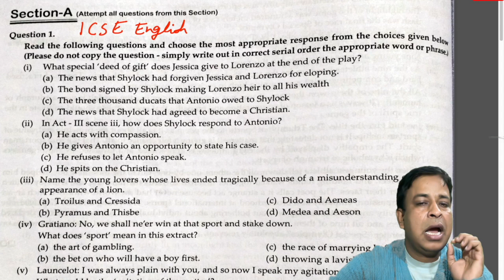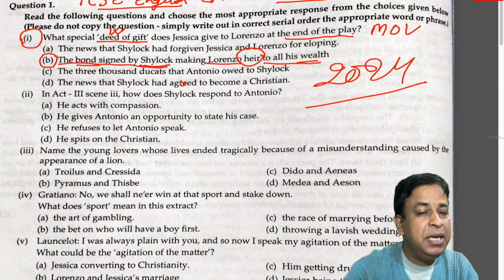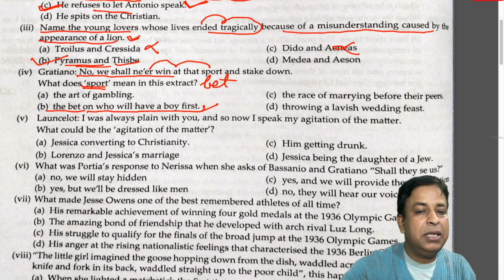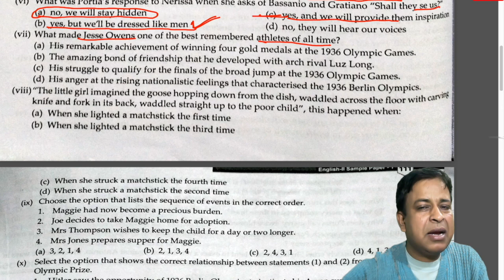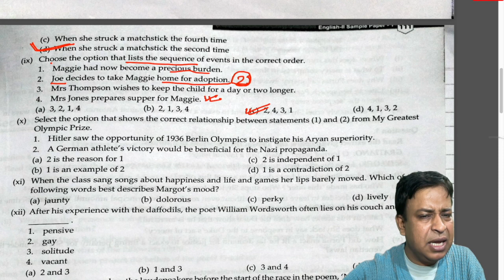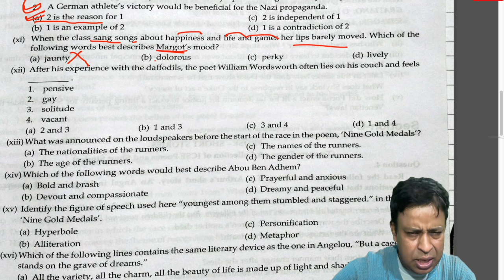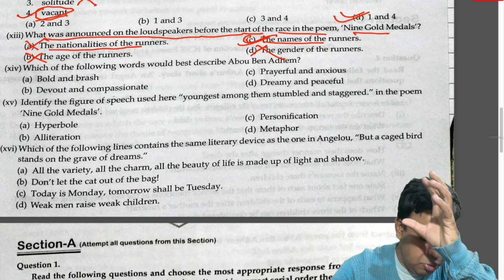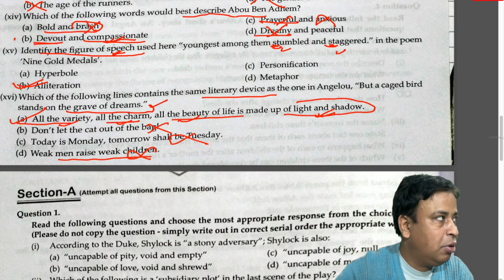ICSE 2024 English Literature: ICSE 2024 Important MCQs Revision From MOV, Poetry & Prose | Class 10🔥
ICSE 2024 English Literature: ICSE 2024 Important MCQs Revision From MOV, Poetry & Prose | Class 10🔥 | Guaranteed questions 🔥, Attempt this way👍| MUST WATCH @TuitionICSEOnline

CISCE ICSE 2024 Mathematics Preparation: Sample Question Papers for Board Exam

ICSE Maths Sample Paper 2024: As the Council for the Indian School Certificate Examinations (CISCE) gears up to conduct the Indian Certificate of Secondary Education Examination (ICSE) - Class 10 in 2024, students are eagerly preparing for the Mathematics paper scheduled for March 15, 2024. To aid students in their preparations, CISCE has released a comprehensive sample paper, offering a glimpse into the format and structure of the upcoming exam.
Sample papers are invaluable tools for students preparing for exams. They closely mimic the actual exam format, offering familiarity with the structure, marking scheme, and question distribution, which reduces anxiety and boosts confidence. Exposure to various question types helps students understand the diverse ways concepts can be tested, allowing them to tailor study strategies for comprehensive preparation.
Practice with sample papers enhances time management skills, ensuring students can allocate their time wisely during the exam. These papers also aid in identifying weak areas, enabling focused study sessions for maximum improvement. Additionally, the application-oriented approach of sample papers enhances understanding and reinforces the practical use of acquired knowledge.
CISCE ICSE Mathematics Exam 2024 Pattern
The Mathematics exam, with a maximum of 80 marks, is set to last two and a half hours. The paper's unique features include a 15-minute reading period at the beginning, during which students are prohibited from writing. This time is designated for carefully perusing the question paper, allowing students to plan their approach strategically.
The format of the Mathematics paper consists of two sections – Section A and Section B. While Section A mandates an attempt at all questions, students are given the flexibility to choose any four questions from Section B. This approach allows candidates to showcase their proficiency across various topics within the subject.

Furthermore, CISCE emphasizes the importance of clear and concise presentation. All work, including rough work, must be displayed on the same sheet as the rest of the answer. The omission of essential workings may result in a loss of marks, emphasizing the need for students to showcase their problem-solving methodologies.

The sample paper serves as a valuable resource for students, providing a simulated exam experience and allowing them to gauge their preparedness. Additionally, it reinforces the significance of adhering to the specified time constraints, as the clock starts ticking for writing answers after the initial 15 minutes of reading.

To aid students further, CISCE ensures that mathematical tables will be provided, easing the burden of memorization and allowing candidates to focus on problem-solving skills during the examination.

Sample papers serve as invaluable tools in a student's exam preparation toolkit. They contribute to a holistic and well-rounded study approach, helping students not only master content but also develop the skills and confidence needed to excel in their exams.